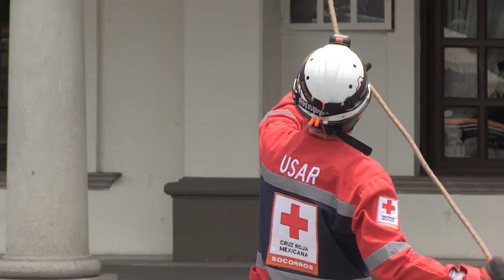Celebración | Día del Bombero 2016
La labor de un bombero tiene un enorme valor social por esa razón, el Gobierno Municipal de Zapotlán el Grande ofreció un desayuno a los elementos que integran la Unidad Municipal de Protección Civil y Bomberos en agradecimiento a su arduo trabajo en el rescate de la ciudadanía en situaciones de emergencia.

Después de una ceremonia religiosa en el Templo de la Merced, autoridades municipales y personal de la Unidad de PC se dirigieron a un conocido restaurante de la ciudad para efectuar una conveniencia y hacer entrega de reconocimientos a cada uno de los bomberos.

En representación del alcalde Alberto Esquer Gutiérrez, el Secretario General de Ayuntamiento, Higinio del Toro Pérez, se dirigió a ellos como personas comprometidas que salen todos los días a arriesgar su vida por salvar la de otros.

“Conocemos su trabajo y sabemos que hasta comprometen el futuro de su familia para que en Zapotlán estemos seguros en materia de prevención y combate de incendios. A todos ustedes felicidades por este día, confiamos que ante cualquier situación de rescate su equipo de encuentra capacitado para actuar de la mejor manera”, agregó Higinio del Toro Pérez.

La Unidad de Protección Civil cuenta con 32 elementos que se encuentran las 24 horas del día al servicio de la población; su misión es salvaguardar la vida de quien se encuentre en situación de riesgo. Asimismo, se encargan de la capacitación y difusión preventiva en emergencias o desastres.